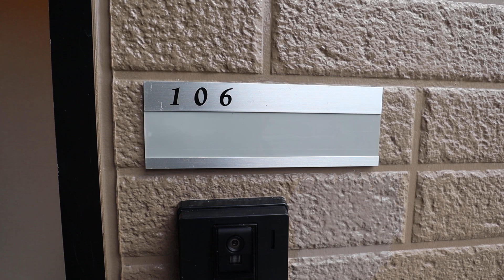【天理駅の賃貸】サンリッチ 106号室 ：アパマンショップ天理店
【POINT】

【概要】
物件名：サンリッチ　106
所在地：天理市田町
間取：2DK